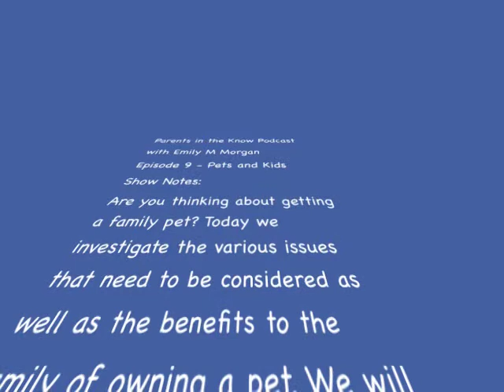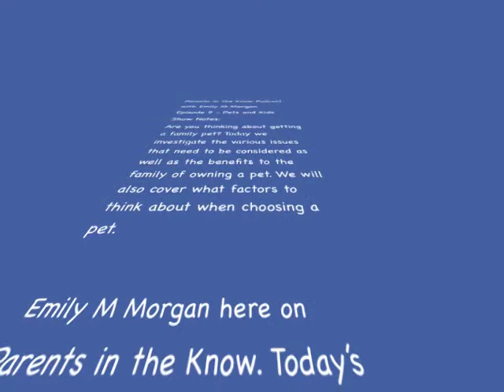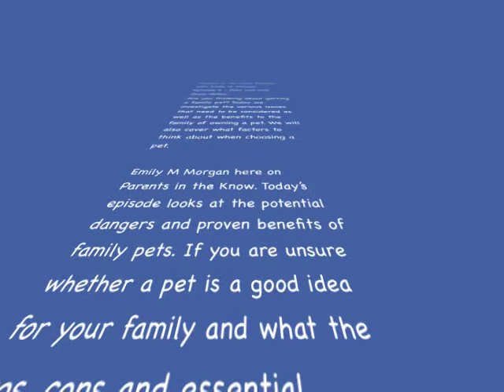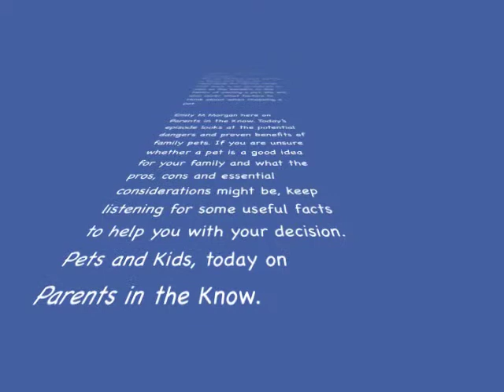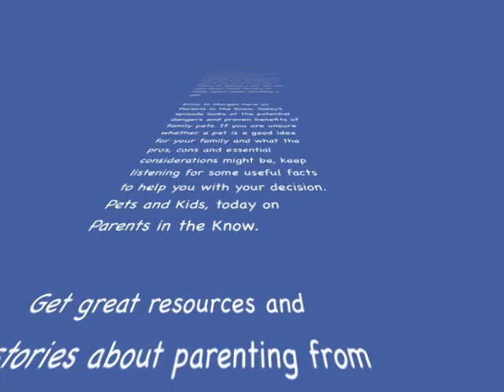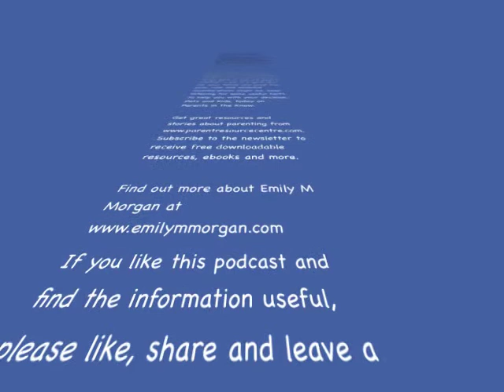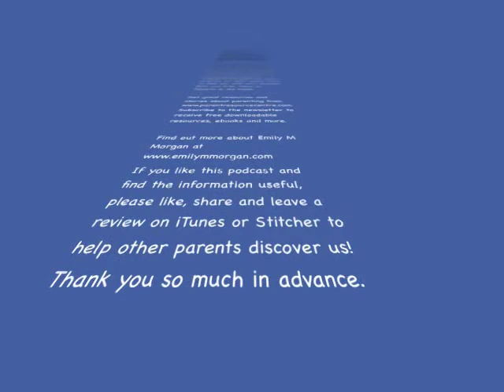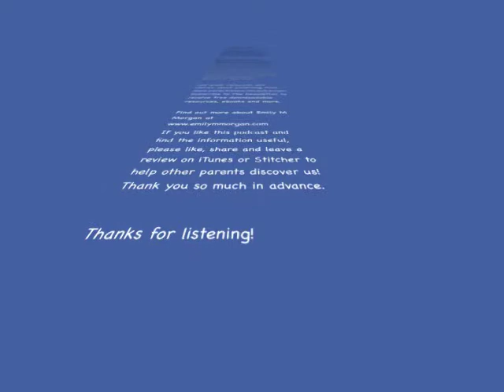Parents in the Know Podcast Episode 9 - Pets and Kids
Join Emily M Morgan for the Parents in the Know podcast for informed parents. We take an important parenting topic and analyse the science, expert opinion and real life experiences of parents in order to provide parents with the information they need to make the best parenting decisions for their families.

We also interview experts, professionals and parents on topics including childhood obesity, resilience for teens, childhood cancer, autism and everything in between.

Today on Parents in the Know, we discuss the misinformation around shared care for older and younger children, and the damage that poorly understood or represented science can have across multiple areas including Family Law rulings.

Today on Parents in the Know, we explore pets - the benefits, advantages and disadvantages of having a family pet. We also discuss how to determine what type of pet is the best fit for you.

Join Emily M Morgan and hundreds of other professionals and parents a hub of information, resources and the real life stories of parents from around the world.